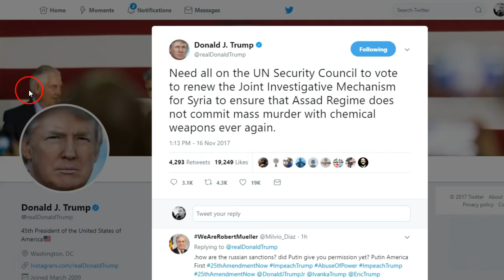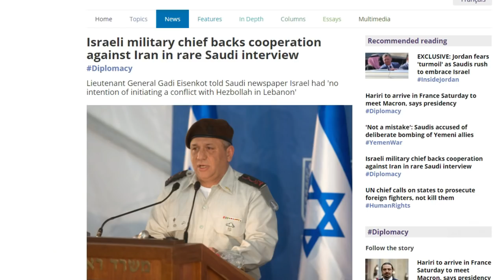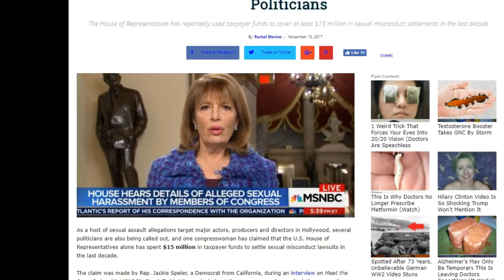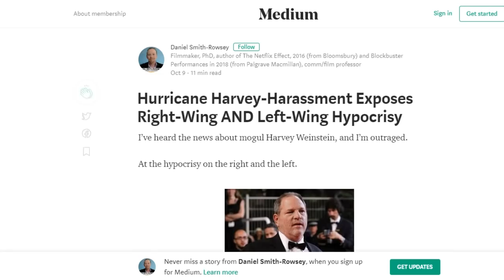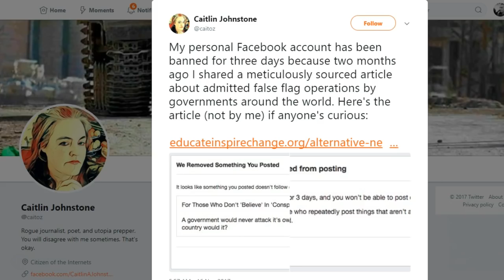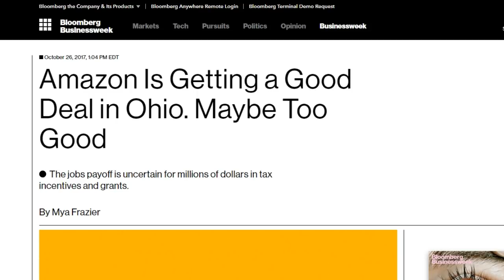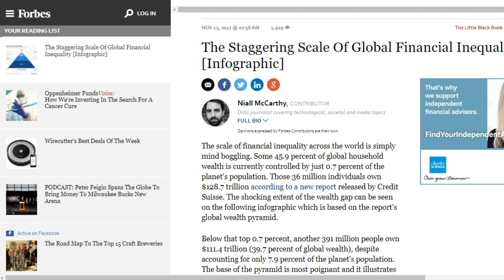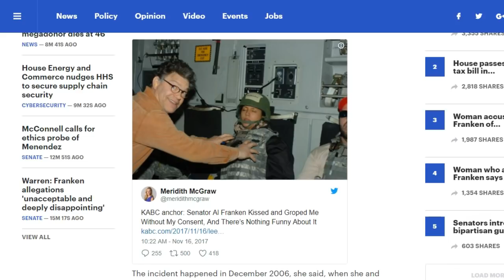Why We Should Be FREAKED OUT About Amazon, Al Franken Investigates Self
In this video, Luke Rudkowski of WeAreChange gives you the latest on the Al Franken KABC anchor scandal, Amazon along with Jeff Bezo's becoming the most powerful entities in the world, Twitter censorship of baked Alaska, important financial news plus a lot more.